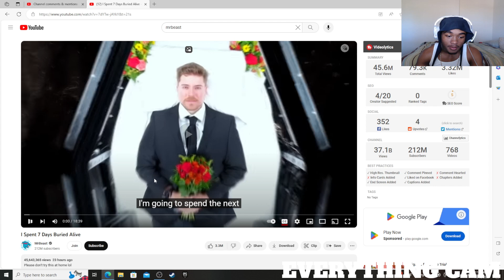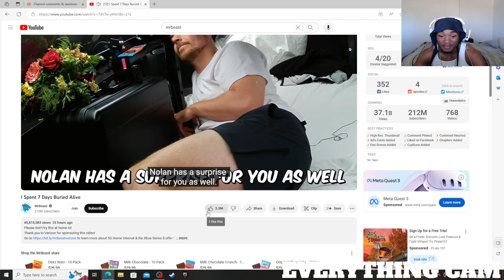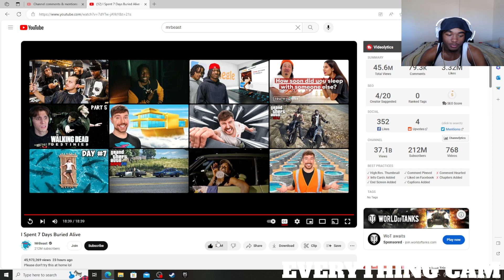He PASSED 200M SUBSCRIBERSS! | I Spent 7 Days Buried Alive REACTION!!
I Spent 7 Days Buried Alive REACTION...